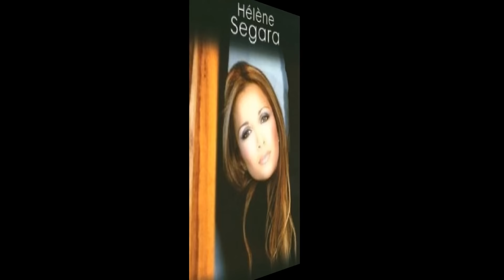Hélène Segara : Loin du froid de Décembre ( Chanson du film Anastasia )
Hélène Segara (née Hélène Rizzo, le 26 février 1971 à Six-Fours-les-Plages, dans le Var) De père Italien et de mère arménienne. Son signe astrologique : Poisson